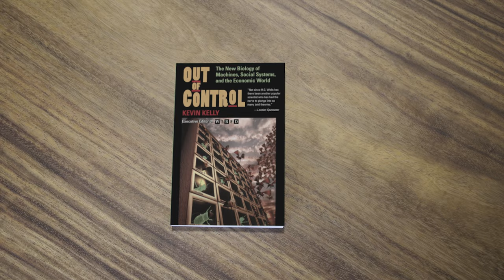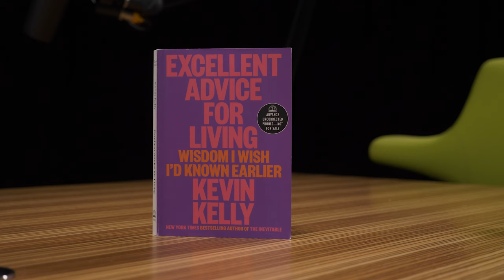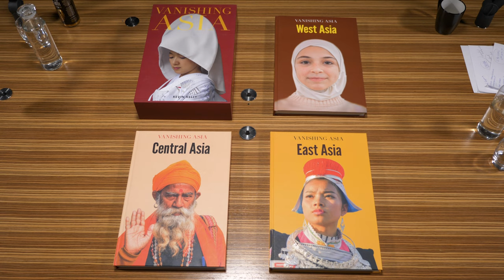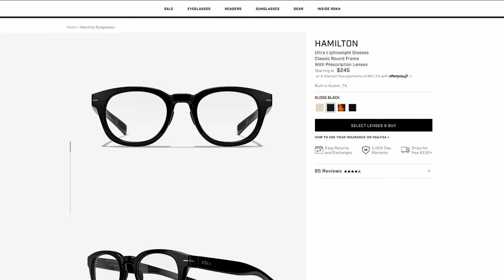Excellent ADVICE To OPTIMIZE YOUR LIFE | Kevin Kelly x Rich Roll Podcast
Renowned futurist & co-founder of Wired Magazine Kevin Kelly joins Rich to share his hopeful vision for the future and new book, 'Excellent Advice For Living'. To read more about Kevin and peruse the full show notes, go here👉🏾
✌🏼🌱 - Rich

TIMESTAMPS
00:00:00 - INTRO
00:03:09 - Vanishing Asia Books
00:10:12 - How Important Is Goofing Off Time
00:17:06 - Do Not Earn a Billion Dollars
00:21:37 - How Do You Become the Only?
00:28:18 - The Value of Having More Choices
00:29:27 - AD BREAK
00:30:27 - KEVIN'S NEW BOOK
00:34:28 - Don't Be the Best Be the Only
00:37:55 - Optimism Vs. Pessimism
00:44:53 - The Problem With Optimism and Pessimism
00:56:33 - Narrow AI Vs. Generative AI
01:01:15 - The Ethics of Self-Driving Cars
01:05:03 - What Happens When the Brain Becomes a Self-Improvement Machine?
01:11:38 - It's Not Going to Come in the Form We Fear
01:20:07 - The Problem of Human Agency and Innovation
01:20:38 - The Fallacy of the Heroic Single Inventor
01:28:21 - What Genius Was Lost or Squandered?
01:33:26 - Electrification and the Political Will to Implement It
01:40:45 - Becoming A More Planetary Society
01:47:08 - How Can the Amish Connect to the Internet
01:54:48 - What We Should Know About China
01:59:34 - Cultural Revolution in China
02:06:45 - A Pie in the Sky Idea
02:15:26 - The Importance of Thinking About the Future in Terms of Generations
02:18:24 - End

FILMED AND EDITED BY BLAKE CURTIS, DAN DRAKE & TEAM

I LOVE MAIL! SEND IT HERE:
29617 Agoura Rd.